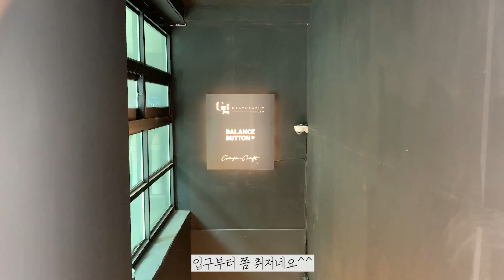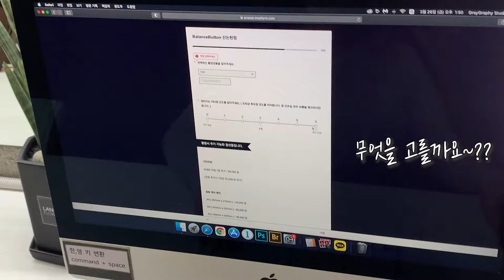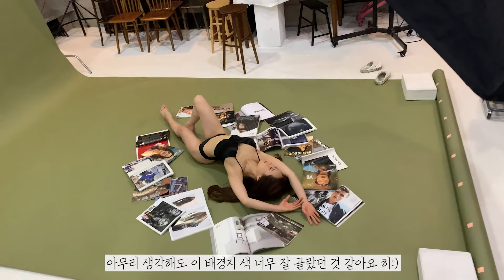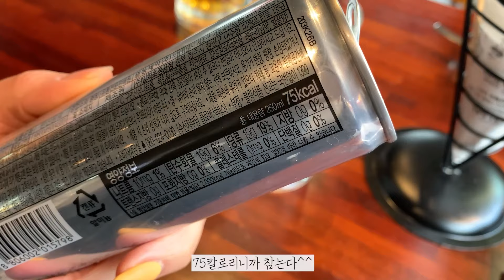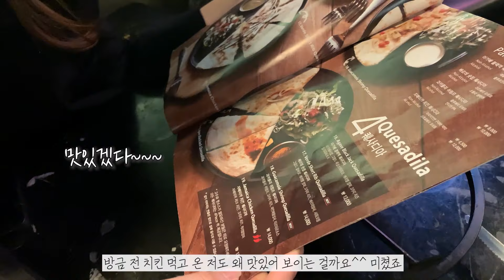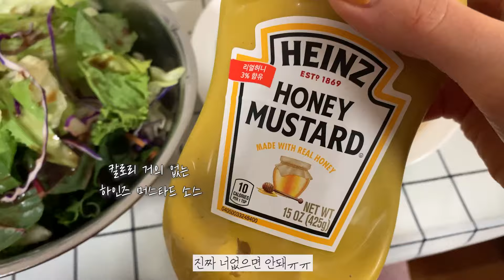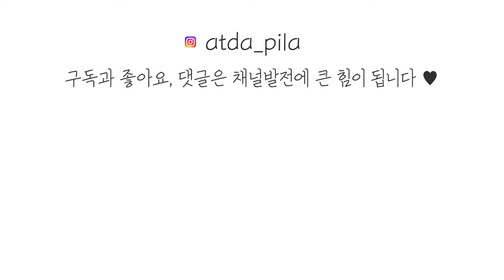필라테스 강사의 브이로그 / 바프 식단 정보 / 밸런스버튼 / 일상필라테스 강사의 브이로그 / 바프 식단 정보 / 밸런스버튼 / 일상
재미있게 보셨나요?
그러면 구독 꾸욱 눌러주세요😊

SNS (Instagram)
🍀Make up : m_i_go222
🍀Photo : 밸런스버튼